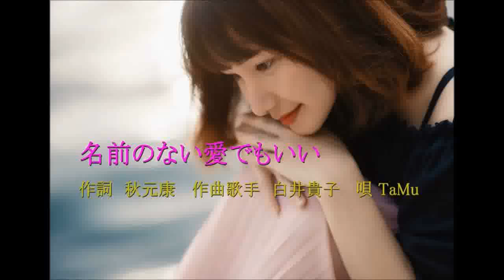名前のない愛でもいい 白井貴子 唄 TaMu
日本TV系 「火曜サスペンス劇場」主題歌　曲リリース1994年6月1日　白井貴子さんは日本の女性ロック歌手の草分けですが、このバラード調の歌が私は大好きでしたが、その当時は唄え無くてやっと唄えても、この程度ですが、NHKのお昼の番組で唄ってるの聴いて引き込まれてしまいました。遠い昔の出来事です。